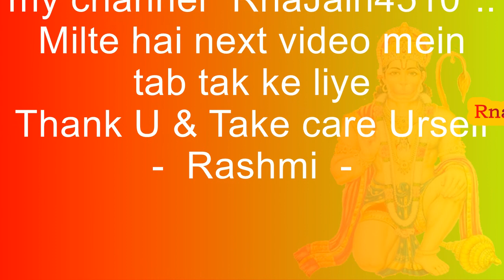Hanuman Chalisa Hindi Meaning Chopai 5 and 6 | हनुमान चालीसा की चौपाई ५ और ६ का अर्थ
Hindi meaning of Hanuman Chalisa - Chopai 5 and 6 | हनुमान चालीसा की चौपाई ५ और ६ का अर्थ  | हनुमान चालीसा अर्थ सहित | Hanuman Chalisa arth sahit | Hanuman Chalisa Meaning in Hindi |

काँधे मूँज जनेऊ साजै ॥ ५ ॥

तेज प्रताप महा जग बंदन ॥ ६ ॥